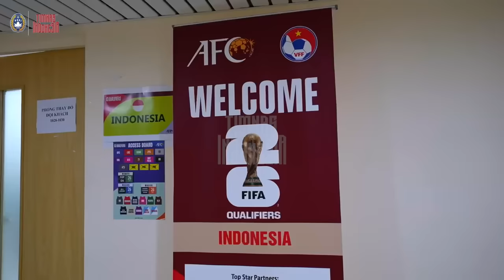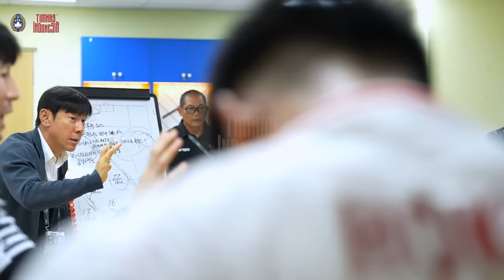InsideTimnas - Tiga Gol dan Tiga Poin di My Dinh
Timnas Indonesia berhasil mengalahkan Vietnam dengan skor 3-0 di Stadion Nasional My Dinh, Selasa (26/3). Tiga gol kemenangan tersebut dicetak oleh Jay Idzes (9'), Ragnar Oratmangoen (23'), dan Ramadhan Sananta (ke-90+8').

Kemenangan tersebut sekaligus mengakhiri catatan buruk Timnas Indonesia di Hanoi. Terakhir kali skuad Garuda meraih kemenangan tandang atas Vietnam terjadi pada Piala AFF 2004.